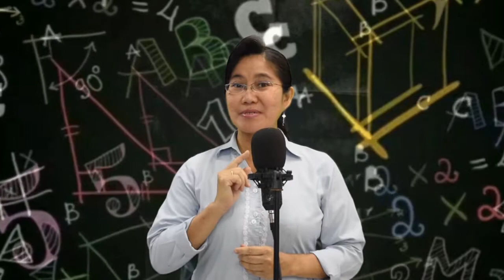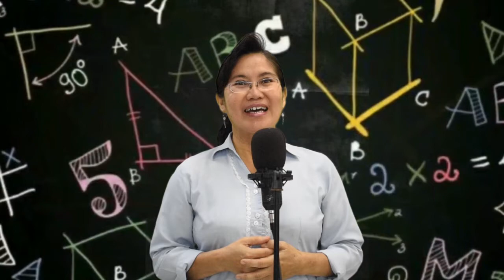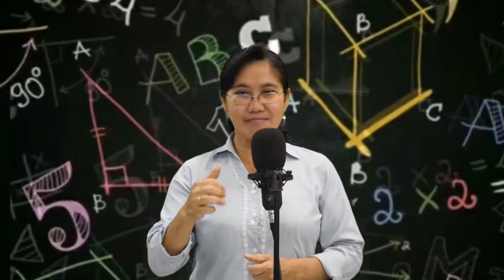RAHASIA 3 x 4 DAN 4 x 3